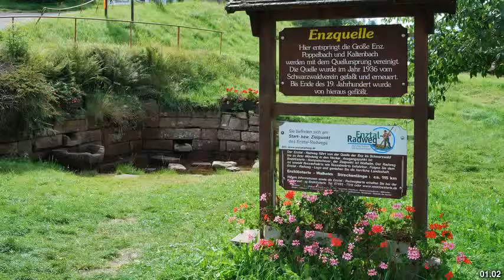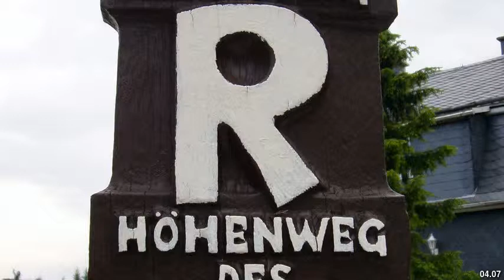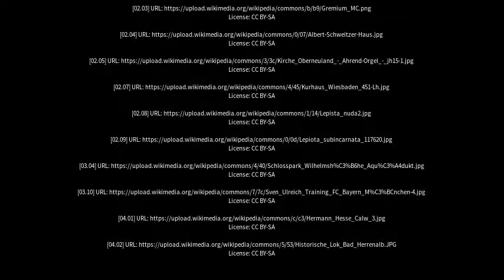Best places to visit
Best places to visit - Neubulach (Germany) Best places to visit - Slideshows from all over the world - City trips, nature pictures, etc.